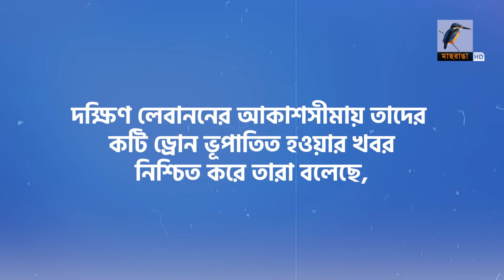ইস-রা-য়েলের সামরিক ঘাঁটিতে ড্রোন হা-ম-লা | Drone Attack | Maasranga News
এবার ইস-রায়ে-লের দখলকৃত গোলান মালভূমি লক্ষ্য করে ড্রোন হা-ম-লা চালিয়েছে ইরান-সমর্থিত ইরাকি মিলিশিয়া গ্রুপ দ্য ইসলামিক রেসিস্ট্যান্স অব ইরাক।

2 Bir Uttam Ziaur Rahman Road (New Airport Road)